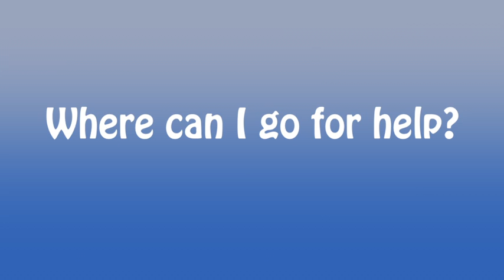Sony Young Movellist of the Year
Are you a young writer aged 13 - 19? Win a publishing contract with Random House, plus a £2000 advance!

Movellas, Random House, Sony Reader Store and the Reading Agency have joined forces to find the best young writing superstar. And what's more, Reading Agency ambassador Malorie Blackman OBE will be judging the competition.

If you want more tips like these be sure to check out the Reading Agency's exclusive writing tips, creative advice and opportunities

Keep up with the conversation on Twitter and share your entry with the hashtag